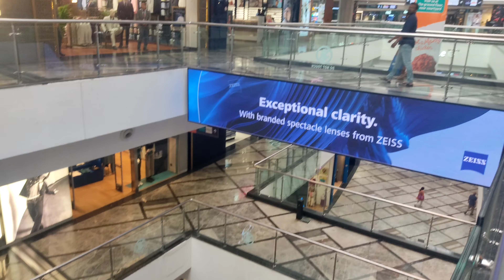Phoenix Mall, Chennai, 21-9-2023